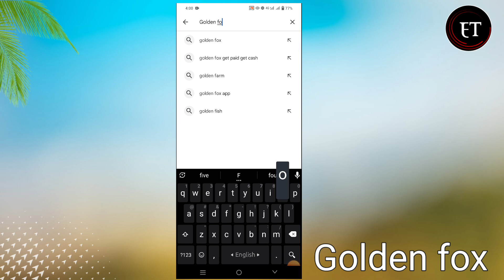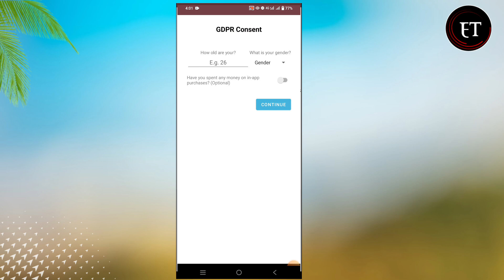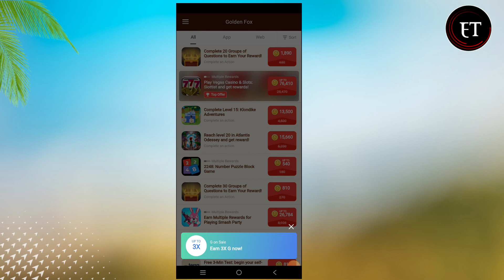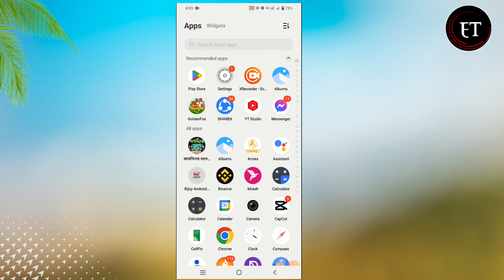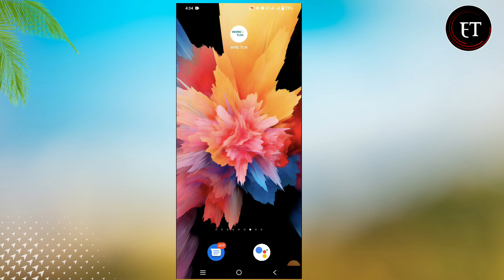সকল সিমে ফ্রিতে ২০ জিবি MB নিন যতোখুশি ততোবার | Free internet offer 2023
GP Happy new year 2023 Best Offer
BL Internet
Free Internet Robi Sim
Robi New Offer
All Sim Unlimited Free MB
Banglalink Unlimited Free MB Offer
GP Unlimited Free MB 2023
Artel Free internet 2023 New
Unlimited Free Net 2023
live prove
free internet live proof
gp free net with live proved
with proof
Free internet pack 2023